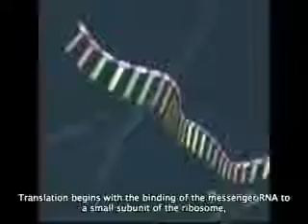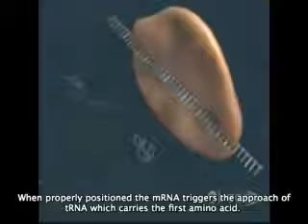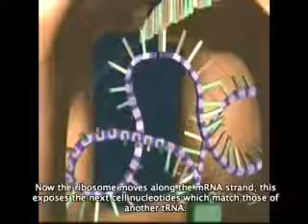Protein_synthesis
Video in lingua inglese sulla sintesi proteica: i sottotitoli in inglese sono stati creati e inseriti nel video dalla classe 3D scientifico nell'a.s. 2008/2009